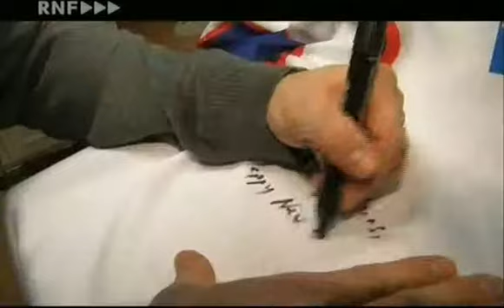DEL 11-12 Adler Mannheim - Portrait Mike Glumac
RNF Powerplay vom 29.  Dezember 2011

Quelle: RNF